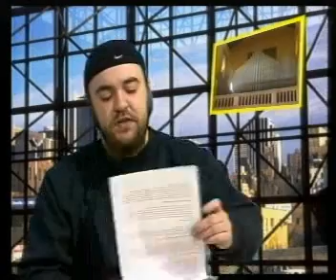Tg 11: 17 dicembre 2009